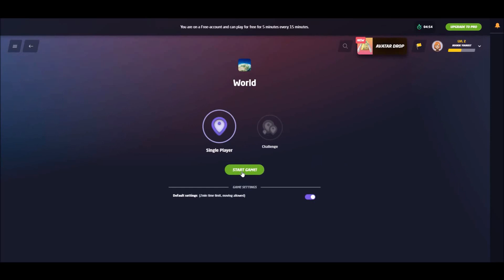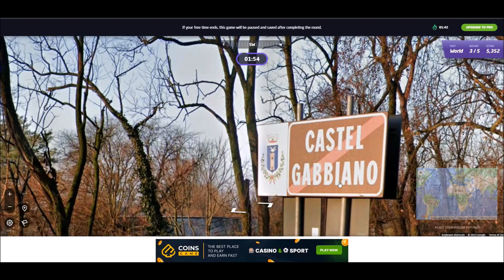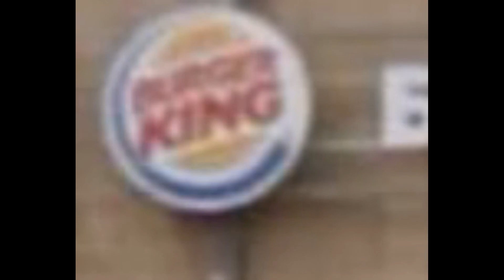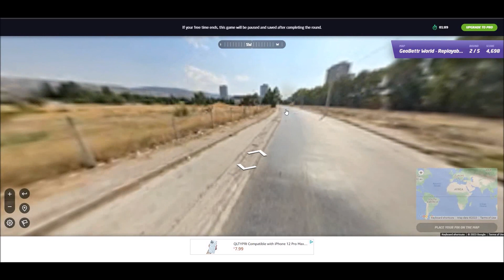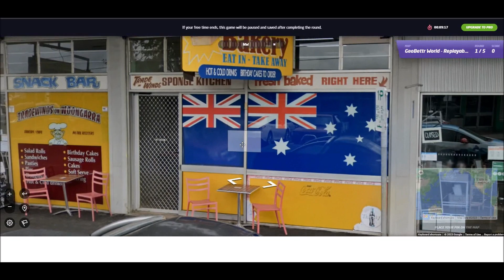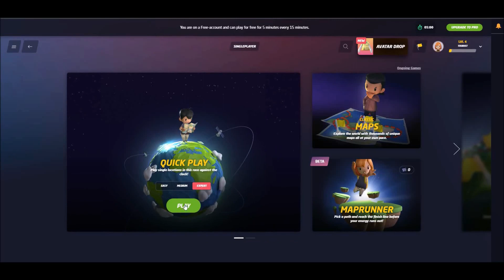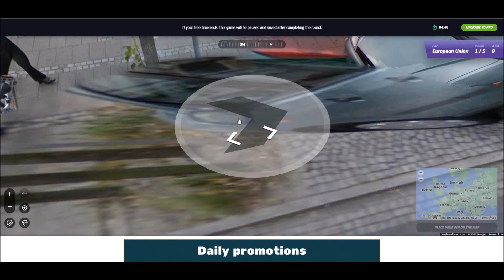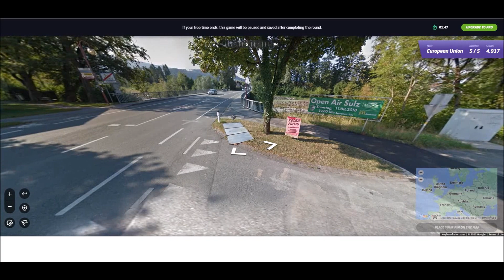Emmy Tours the World and Gets Lost (100% Real Not Clickbate)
Very real. No clickbate.

I recorded this video while drunk, so don't be alarmed if I start speaking in another accent, that's just how I normally sound, (I only use a British accent on YouTube or on Livestreams, but it's difficult to do another accent when I'm drunk.)
This is a stream highlights compilation of a Geoguesser stream I did a while ago. You probably can't find the stream itself anymore, but the premise was that I had 2 pints of hard cider before I started and every time I got a country wrong I'd take a shot of rum.